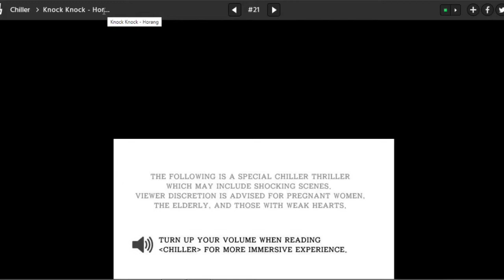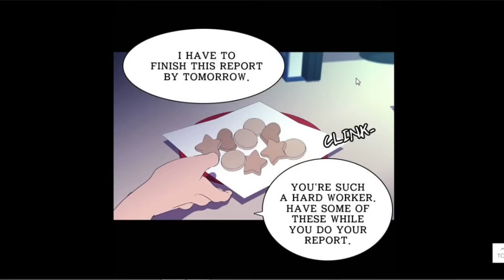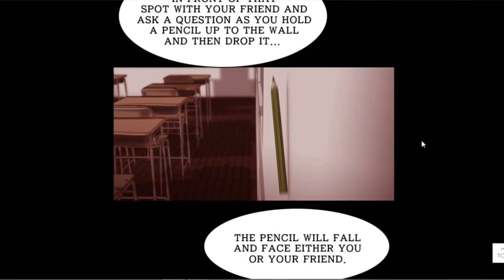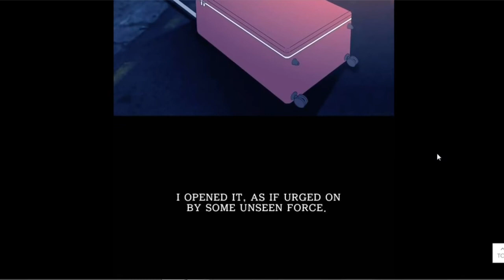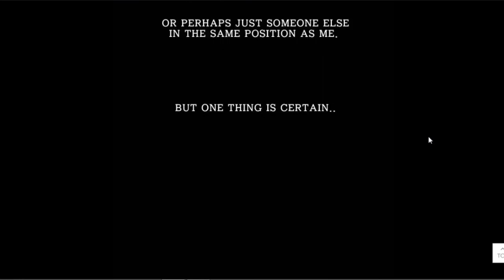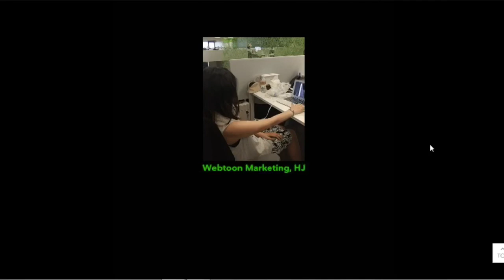I Read The World's Scariest Visual Novel